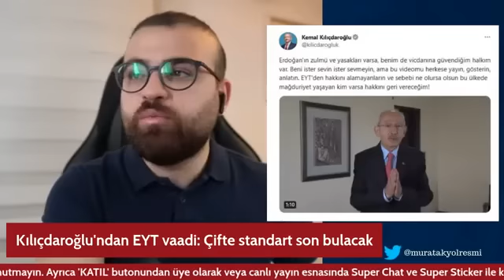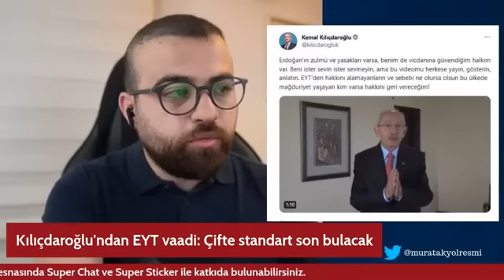Kılıçdaroğlu EYT'de Geride Kalanlara Seslendi! Bilgin'den Emekli Maaşı ve Asgari Ücret Açıklaması!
Herkese merhabalar,

-MAK Haber

Vatandaşlara gönderdiği emeklilikte yaşa takılanlarla ilgili kısa mesajının BTK tarafından engellendiğini söyleyen Kılıçdaroğlu, "Bu videomu herkese yayın, gösterin, anlatın. EYT'den hakkını alamayanların ve sebebi ne olursa olsun bu ülkede mağduriyet yaşayan kim varsa hakkını geri vereceğim" dedi.

eyt şartları,
eyt ilk maaş
eyt hesaplama,
eyt twitter,
eyt açıklamas���,
eyt banka promosyonu
eyt antalya,
abo düzenlemesi,
bağkur tescil,
staj mağdurları,
3600,
kadın doğum borçlanması,
kıdem tazminatı,
eytlimiyim
vedat bilgin eyt
5510 kanunu
2000 sonrası emeklilik
2000 emeklilik
2000'lilere emeklilik